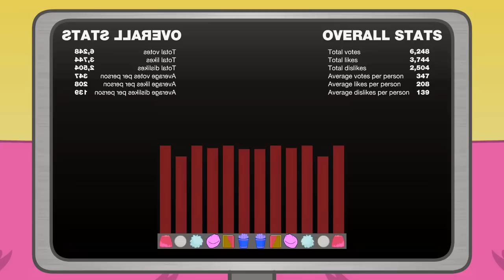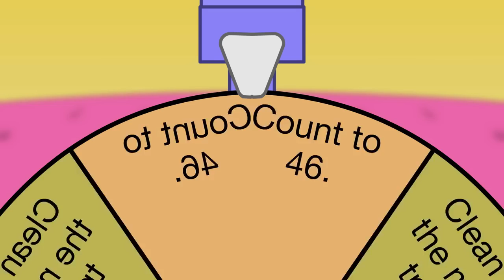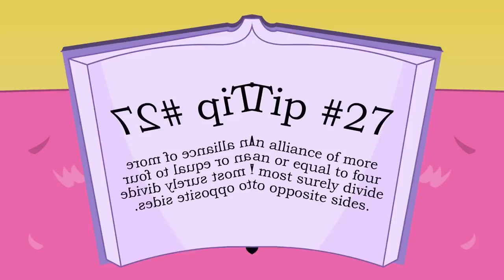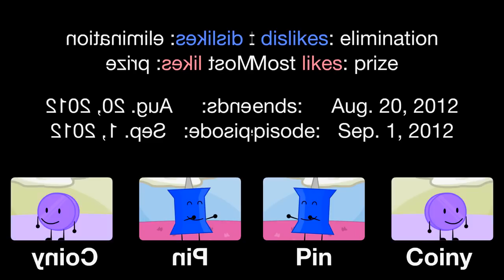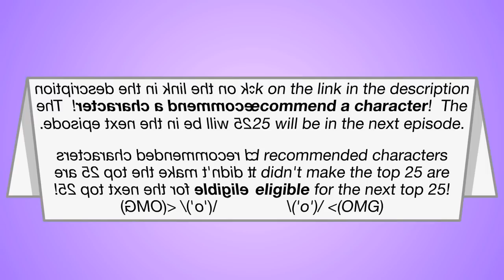BFDIA 3 Has a Conga Busher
This effect from Jayden Galipo,VideoEffects666HD and The Home of Klasky Csupo Effects.